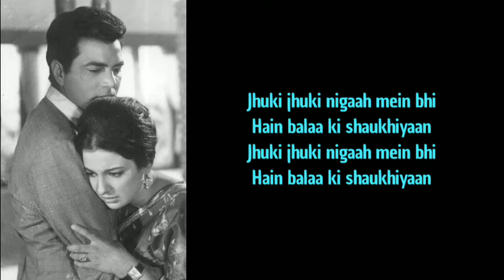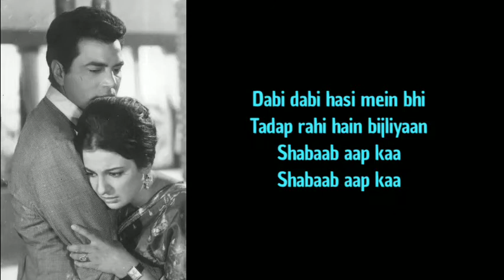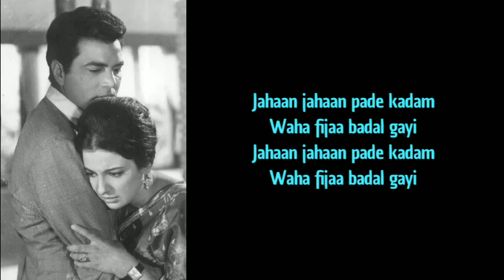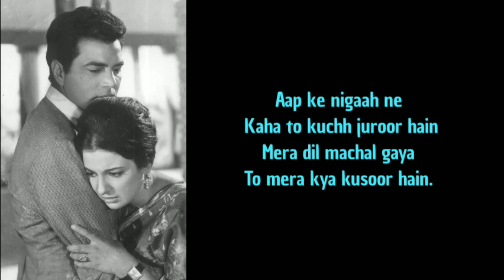Aap Ke Haseen Rukh Pe | Lyrics | Keep Smiling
Movie/album: Baharen Phir Bhi Aayengi
Singers: Mohammed Rafi
Song Lyricists: Anjaan
Music Composer: Omkar Prasad Nayyar
Music Director: Omkar Prasad Nayyar
Music Label: Saregama
Starring: Mala Sinha, Dharmendra, Tanuja, Rehman
Release on: 6th January, 1966